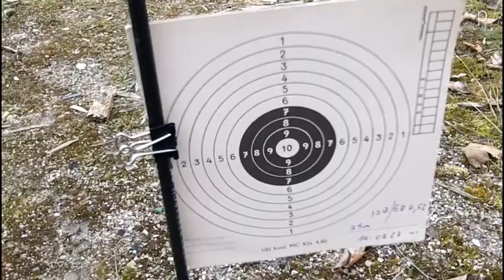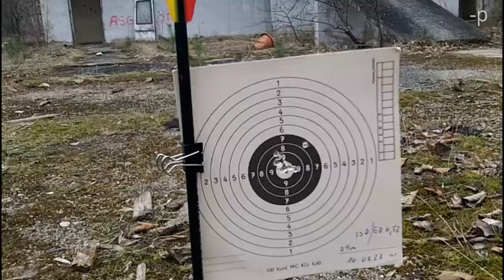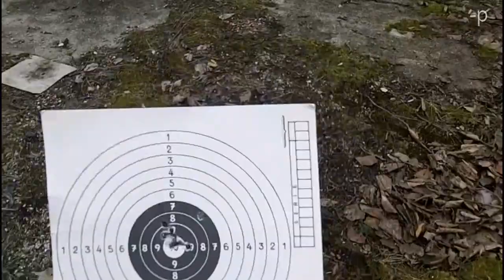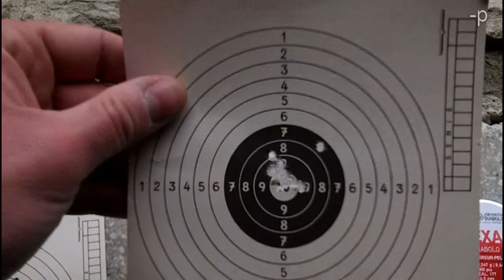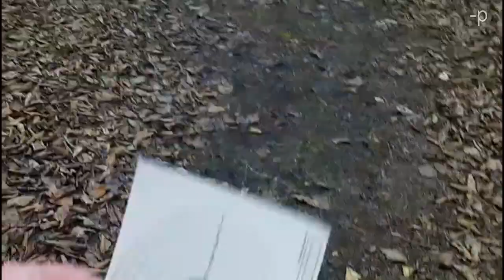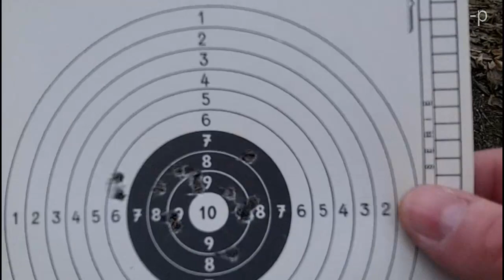Full - 🎯 Trening 🔫 Reximex Daystar ⛳ 4.5 dystans 40m + tarcza 25m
Zapraszam na nowy kanał 🎯 poświęcony strzelaniu z wiatrówek

Zimowy trening test miejscówki wiatrówka to
REXIMEXDaystar 4.5 / 150 bar
dystans max 40 m  tarcza na 25m

JBS JBSExact Diablo kaliber 4.52 i 4.53

Podróże na kole, wodzie i chmurze. Rower, kajak i szybowiec